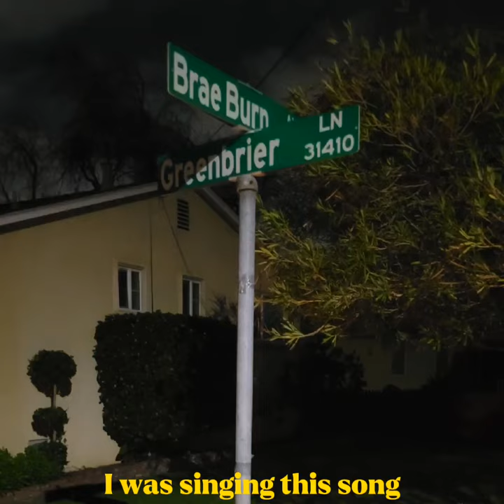In loving memory of Mario Guerrero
song cover by: maruwhat